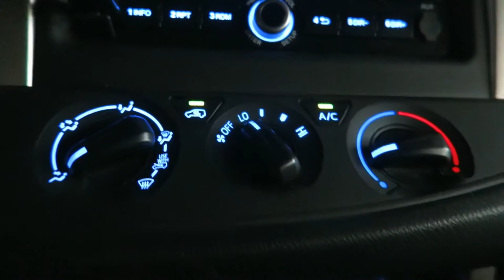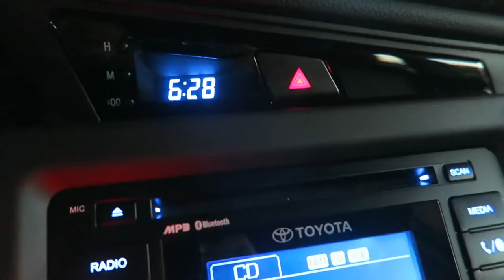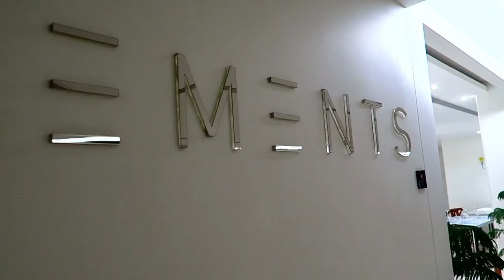Amazing Buffet Dinner at Elements | Vlog 0068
This is my first visit to this restaurant. Surprisingly good range of food & service. Even though the restaurant was full, the seating area and food spread were well spaced out so you never feel like you are jostling for food like in some other buffet hotels.